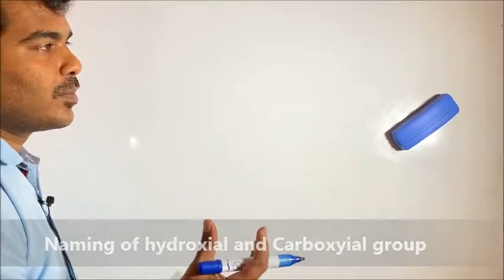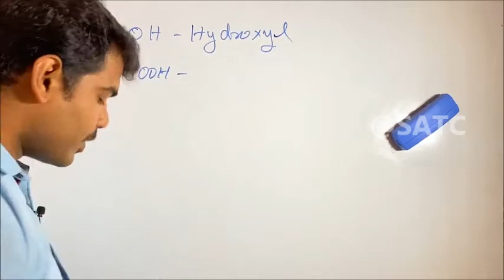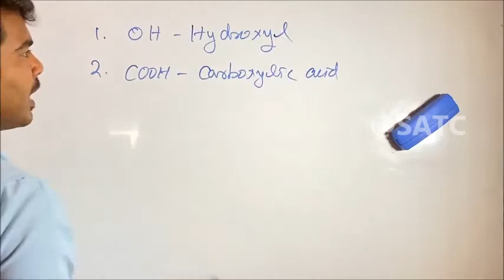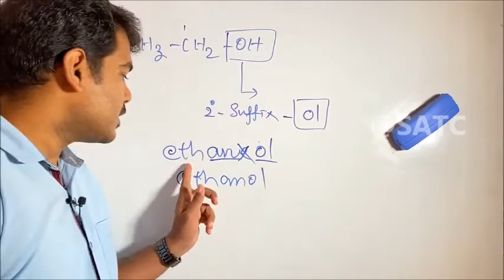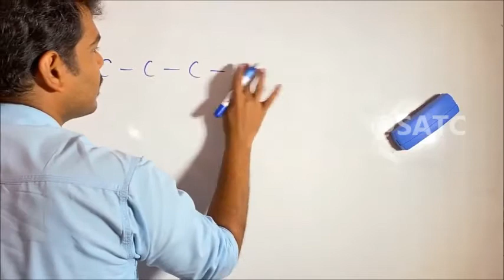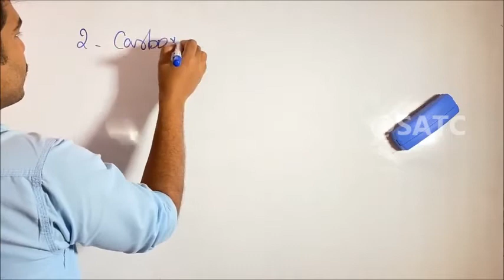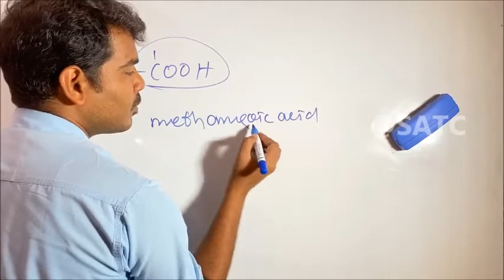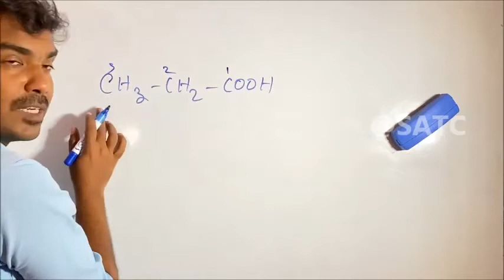Class 10 |chemistry | Chapter 6| Organic Chemistry|Part 11| Naming of OH and COOH Group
Class 10 |chemistry || Chapter 6| Organic Chemistry|Part 1| Introduction to Organic Chemistry
Organic Che mistryClass10#SCERTCLASS10CHEMISTRY
This video Includes the 6 th cahapter of Kerala SSLC Chemistry- Organic Chemistry Nomenclature and Isomerism .In this video Mr.Sunny Thomas CT (The Director of SATC) Introduce the concept of Organic chemistry.This video series covers all topics in Chapter 6 of Class 10 CHEMISTRY - KERALA STATE.